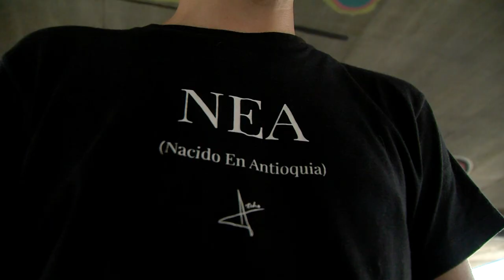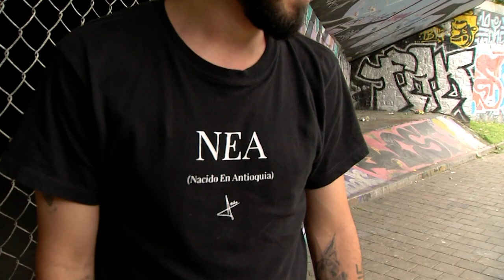Andrés Ateho [Estilo Medellín] Telemedellín